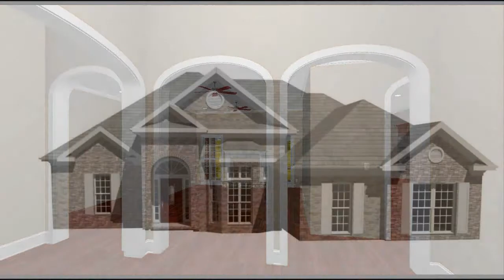Build On Your Lot Floor Plans Home Designer Houston Texas the Woodlands Texas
Build on Your Lot Plans House plans home plans Lake Conroe Texas Houston Texas The Woodlands Texas Montgomery Texas Magnolia Texas Navasota Texas Waller Texas Conroe Texas Huntsville Texas House plans Home Plans Willis Texas Houston area chief architect software Dallas Texas Austin Texas Home Designer build on your lot floor plans Build On Your Lot Building Plans Hire a Home Designer chief architect program Custom House Plans Custom Home Plans Custom Building Plans How to Find House plans Luxury Home Plans Main Street USA Home Plans House Plans showroom best plans city of Houston design permits POA property owners association builders association p.o.a. Walden Bentwater April Sound neighborhood neighborhoods permit application how do I How Do I find House Plans Home Designer